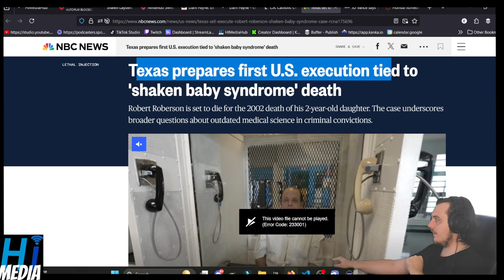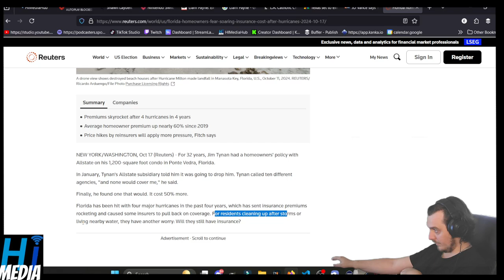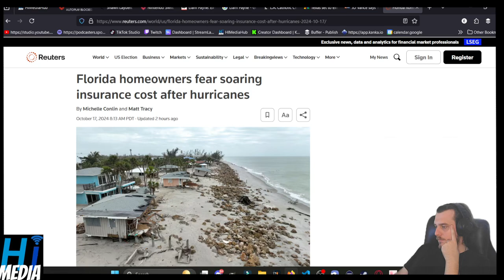Florida homeowners fear soaring insurance cost after hurricanes